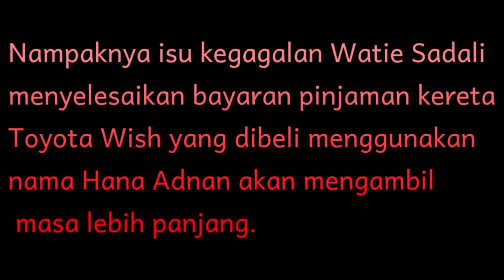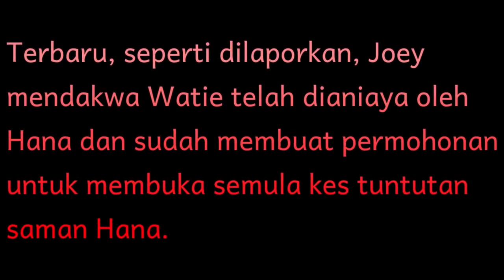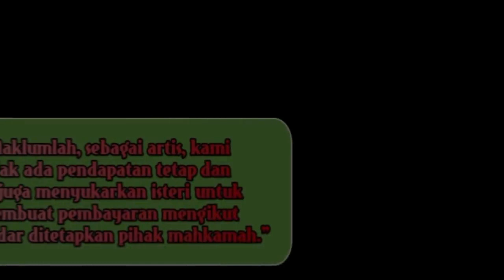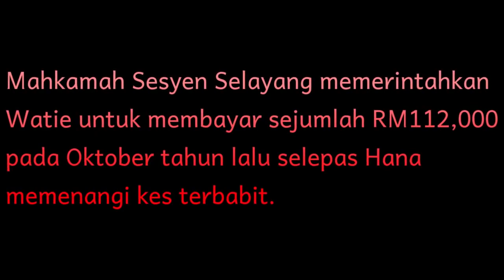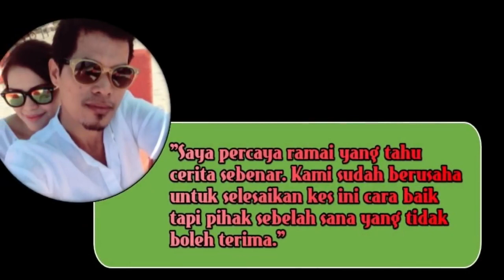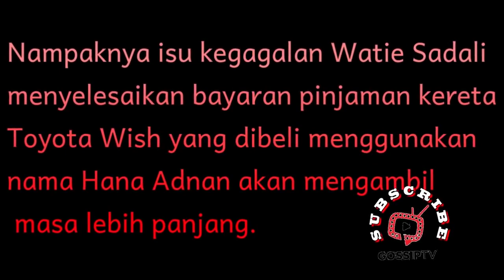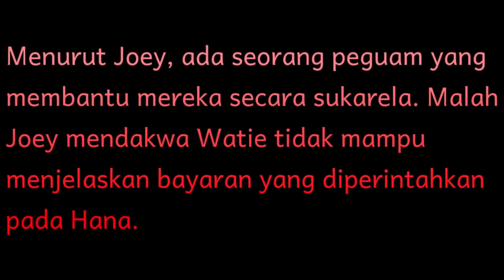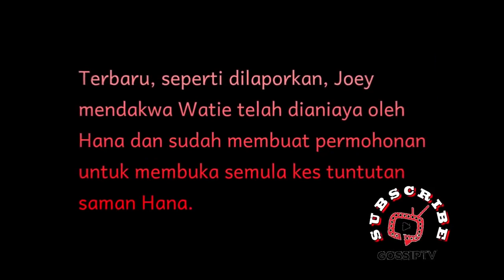'Sebenarnya Hanna Elite Yang Aniaya Watie' Joey